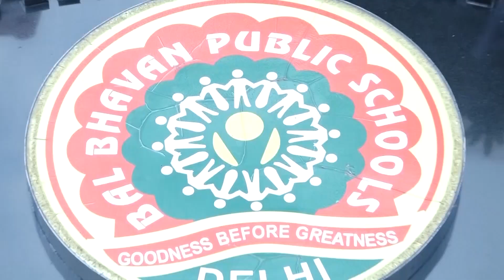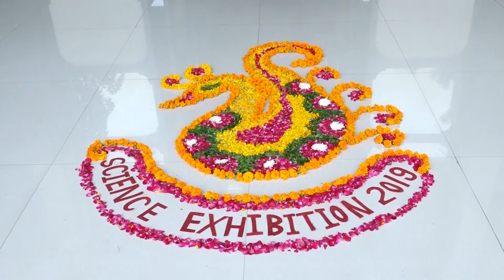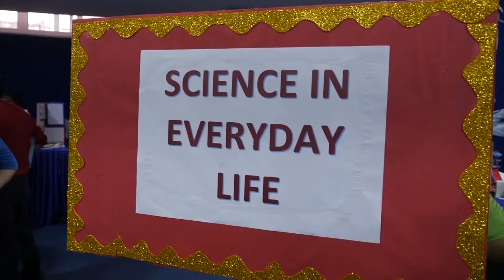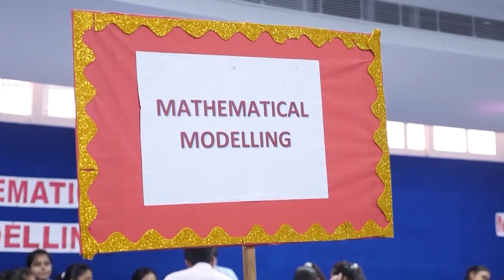Annual Science Exhibition 2019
Glimpse of the scientific extravaganza held at Bal Bhavan, Mayur Vihar-II.  Enthusiasm and effervescence overflowed amongst students, their teachers and parents in the Annual Science Exhibition.